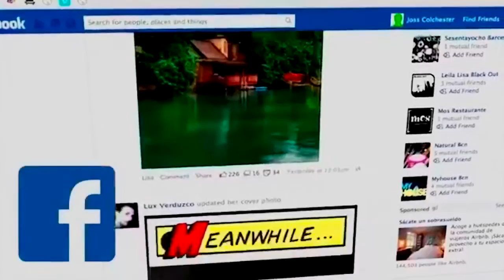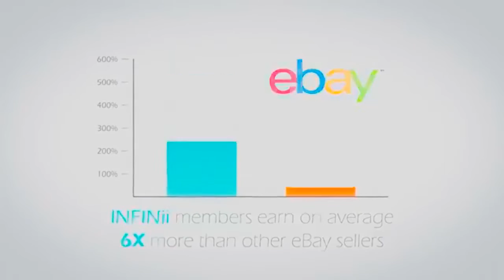INFINii & Инфиниай. Промо ролик Инфиниай на русском языке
На чем делают деньги в Infinii

За более подробной информацией обращайтесь любым способом:

skype: churakov_sergey
Сергей Чураков